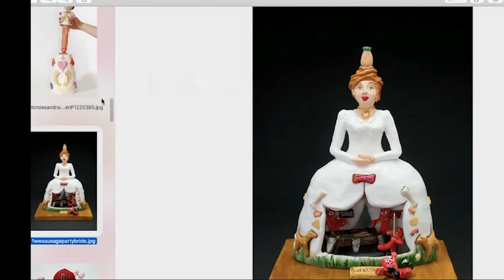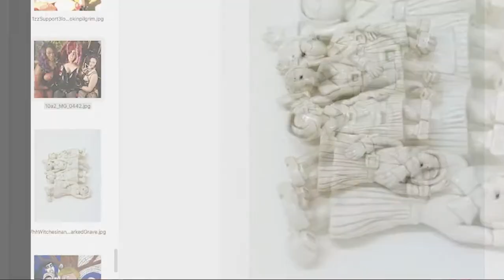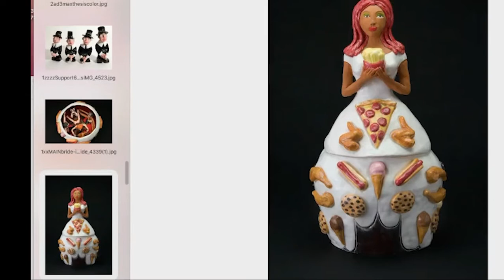Rebecca Goyette - Interdisciplinary Artist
Rebecca Goyette in conversation with Professor Emily Weiskopf's Ceramic Sculpture Class.

Rebecca Goyette’s interdisciplinary practice combines video, performance art, costuming, ceramic sculpture, drawing and painting to reflect on fantasy and fulfillment from a feminist perspective. Goyette’s video works and related props/objects draw from archival research, Puritan history, the annals of witchcraft and personal narrative. She embodies a broad range of characters through her practice in an ongoing series of psycho-sexual scenarios, acting as both director and protagonist in these vignettes.

Goyette recounts the psycho-sexual dramas of her direct ancestor, Rebecca Nurse - who fell victim to the gallows in the Salem Witch Trials - in her body of work titled “Ghost Bitch Dramas.” She enacts the mating dance of a lobster in costumed satirical “Lobsta Porns.” Both of these primary characters are reflective of her small town Massachusetts roots, as well as a complex relationship with her father, whose eccentricities play out in her personal mythology.  Her practice explores the power dynamics and oppression inherent in gender and sexuality, celebrating sex positivity through a comedic lens, while simultaneously examining the psychology of sexual violence.